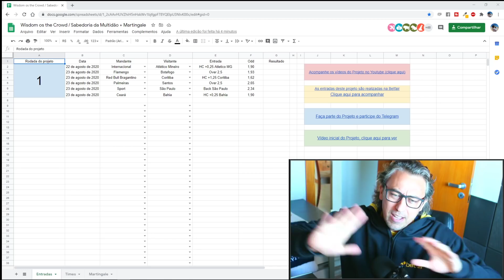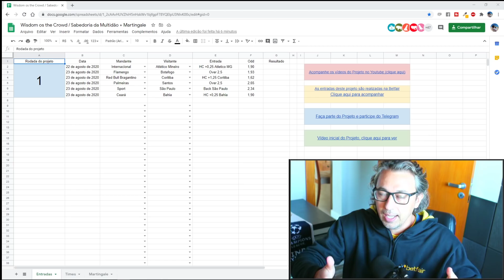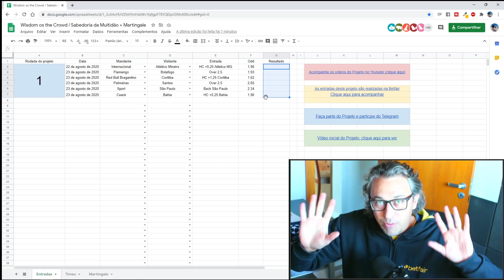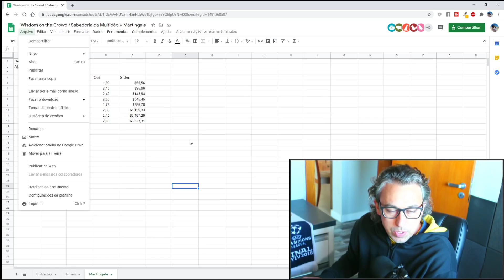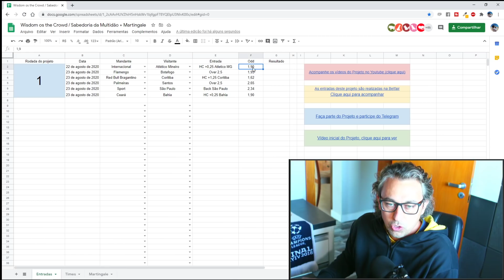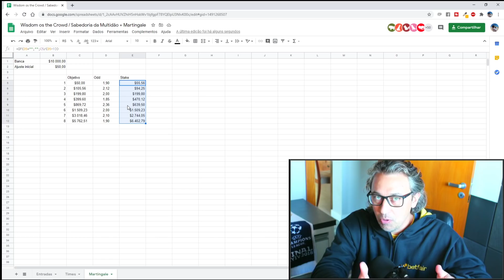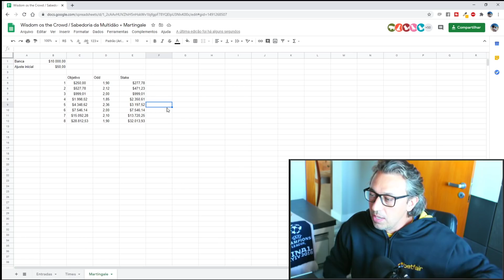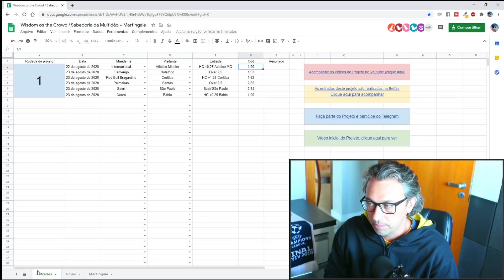Martingale nas Apostas Esportivas / Gestão de Banca do Projeto Brasileirão 2020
Neste vídeo explico como vai funcionar a gestão de banca Martingale do projeto que esta envolvendo os jogos do Campeonato Brasileiro. Irei utilizar o Martingale, a gestão de banca nas apostas esportivas envolvendo o martingale é algo bastante agressivo e em linhas gerais muito arriscado para quem esta iniciando nas apostas esportivas. Da uma olhada em todo o vídeo que explico bem esta questão do Martingale principalmente a parte dos risco.